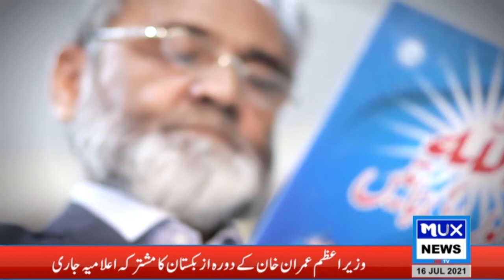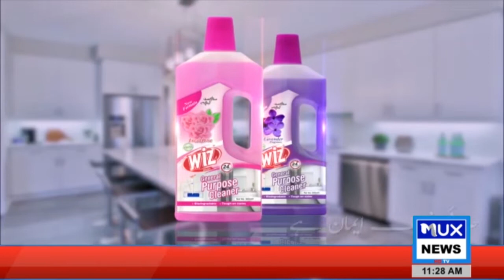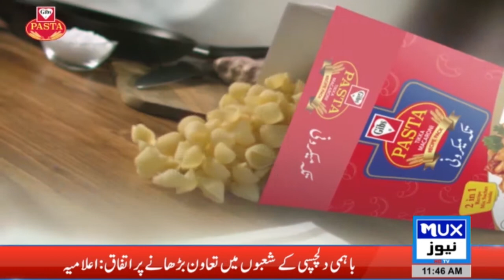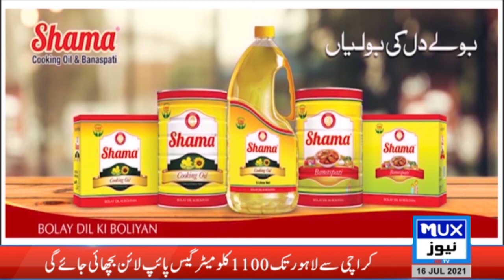Syedna Ibrahim(A.S) & Falsafa_E_Qurbani || Namood_E_Sahar | Host: Dr.M.H.Azad || MUX News HD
Seerat Syedna Ibrahim(A.S) & Falsafa_E_Qurbani || Namood_E_Sahar || Host: Dr.M.H.Azad || MUX News HD

►Dr.Muhammad Hussain Azad
►Dr.Idrees Lohdi
►Allama HAfiz Hassan Mehmood